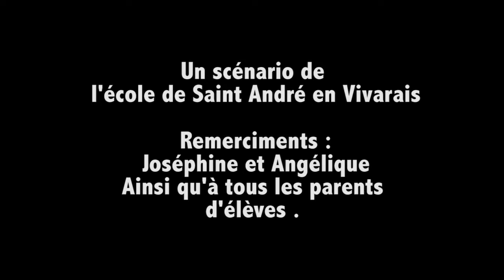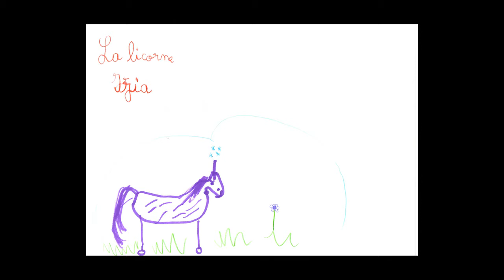LaBataillePourLunivers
Petit film réalisé par Raphaël Ballieu et les enfants de l'école hors contrat de Saint André en Vivarais